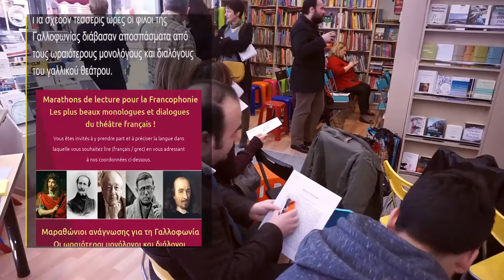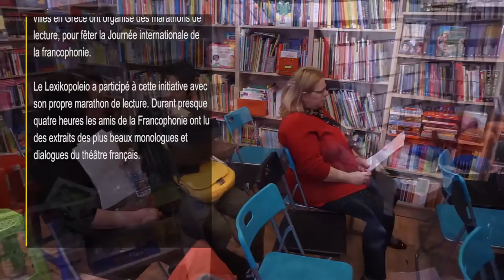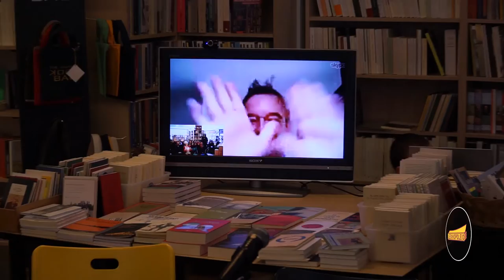Lexikopoleio: Marathon de lecture / Μαραθώνιος ανάγνωσης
Marathon de lecture pour la Francophonie - 2017 - Monologues et dialogues du théâtre français
Μαραθώνιος ανάγνωσης για τη Γαλλοφωνία - 2017 - Μονόλογοι και διάλογοι του γαλλικού θεάτρου

[3,16] Electre (Giraudoux) : Colette Ganoulis
[9,5] Ο Μισάνθρωπος (Μολιέρος) : Thaleia Karamolegou / Nikos Kourmoulis
[14,49] Andromaque (Racine) :  Elisabeth Samouil
[17,44] Antigone (Anouilh) : Babis Plaitakis
[21,44] La cantatrice chauve (Ionesco) : Nicolas Athanasiou
[24,15] Horace (Corneille) : Marina Papageorgiou
[25,39] Bérénice (Racine): Olga Avgoustatou
[28,4]   Andromaque (Racine) : Nathalie Lycas
[31,49] Dom Juan (Molière) : Athanase Kyriazopoulos
[37,15] Le bourgeois gentilhomme (Molière) : Eva Mathioudaki
[39,3]   Antigone (Anouilh) : Elisabeth Kouki
[41,39] Bérénice (Racine) : Joanna Kyritsi
[43,42] Le soulier de Satin (Claudel) : Nondas Papamichel
[49,31] Phèdre (Racine) : Lito Ioakeimidou
[53,54] L'illusion comique (Corneille) : Margarita Tsardaka
[57,35] L'avare (Molière) : Vicky Tsiganou
[1.01.02]  Les fausses confidences (Marivaux) : Eva Karaïtidi / Pierre Ecoiffier
[1.06.11] Huis-clos (Sartre) : Catherine Vélissaris
[1.13.20] Electre (Giraudoux) : Kostas Mavroidis
[1.16.55] Le bourgeois gentilhomme (Molière) : Véronique Briand / Aristéa Komninelli
[1.24.36] Le malade imaginaire (Molière) : Marianna Gritzala / Jean-Baptiste Cauneille
[1.28.35] Ο ρινόκερος (Ιονέσκο) : Thanos Kappas
[1.35.05] Lorenzaccio  (Musset) : Anna Mavrou / Nektarios Konstantinidis
[1.43.24] Le bourgeois gentilhomme (Molière) : Elena Papaioannou
[1.45.028] Les mouches (Sartre) : Aspasia Angélikopoulou
[1.48.04]   Les précieuses ridicules (Molière) : Annette Richard
[1.52.25]   Le malentendu (Camus) : Annie Boyer
[1.56.30]   1802, Dialogue de morts  (Renan) : Iphigénie Botouropoulou
[2.03.33]   Les caprices de Marianne (Musset) : Katerina Nikolaou
[2.05.34]   Bajazet (Racine) : Niki Kapsiani
[2.08.52]   Σχολείο γυναικών (Μολιέρος) : Elena Papaioannou / Lefteris Veopoulos
[2.12.22]   L'école des femmes (Molière) : Hélène Golfidis
[2.14.59]   Cyrano de Bergerac (Rostand) : Muriel Chryssoulis
[2.18.26]   Συρανό ντε Μπερζεράκ (Ροστάν) : Alexis Kallitsis
[2.22.32]   Το πινγκ-πονγκ (Adamov) : Kostas Kalfopoulos / Spyros Yannaras
[2.26.37]    Le malade imaginaire (Molière) :Hélène Théodoraki
[2.31.36]    Huis-clos (Sartre) : Marianna Nikolaidou
[2.34.50]    Le mariage de Figaro (Beaumarchais) :
Jean-Louis Satre / Gilbert Cloarec
[2.38.12]    Le misanthrope (Molière) : Agnès Jolivet / S. Virginie Prudhomme
[2.42.47]    Lorenzaccio (Musset) : Hélène Golfidis
[2.46.10]    Cyrano de Bergerac (Rostand) : Gilbert Cloarec
[2.50.15]    Le Cid (Corneille) : Nicolas Athanassiou
[2.52.31]    Knock  (Romains) : Laëtitia Kulyk / Michaël Gaupillat
[2.56.28]    Le monologue d'Adramélech (Novarina) : Philippe Mogentale
[3.03.36]    Merci (Pennac) : Thierry Klockenbring
[3.11.22]    Η αύξηση ( Περέκ) : Achilleas Kyriakidis
[3.17.21]    Cyrano de Bergerac (Rostand) : Eva Mathioudaki
[3.19.55]    Le mariage de Figaro (Beaumarchais) : Nathalie Gomez
[3.23.49]    Caligula (Camus) : Aimilia Bantouna
[3.25.50]    Les fourberies de Scapin (Molière) : Xénia Mylonaki / Marta Dios Sanz
[3.32.48]    La solitude des champs de coton (Koltès) : Spyros Yannaras
[3.36.33]    Les justes (Camus) : Jean-Louis Satre